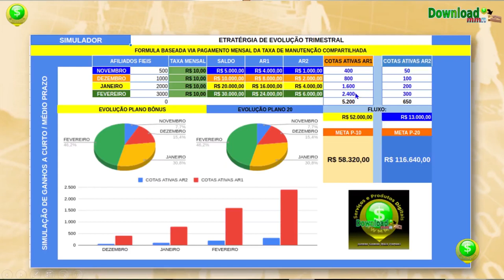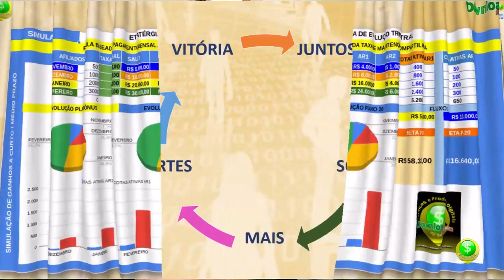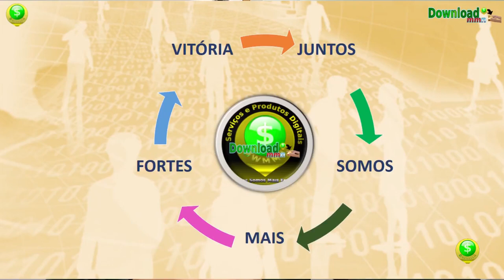A FORMULA DO SUCESSO JUNTOS SOMOS MAIS FORTES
Entenda a nova Fórmula de Ganhos da nossa Empresa